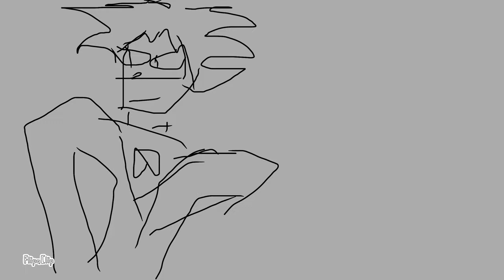Mike Magnum test 😈😎